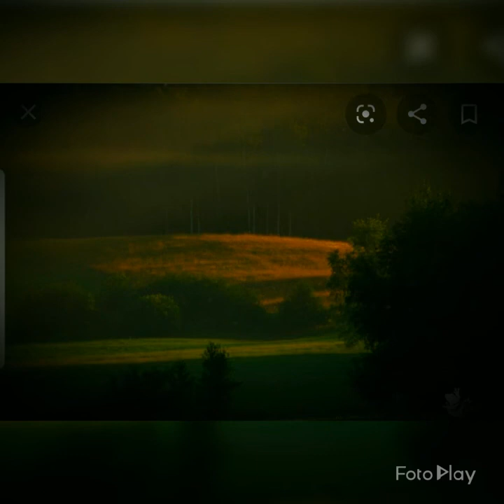Mbramja Esad Mekuli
Interpretim në shërbim të orës mësimore